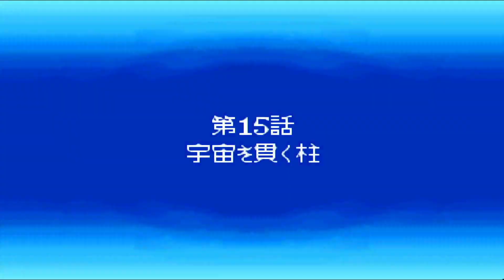第15話【GBA】スーパーロボット大戦OG キョウスケルート 宇宙を貫く柱